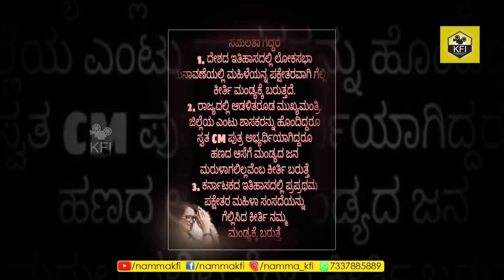ದರ್ಶನ್ ಪತ್ನಿ ವಿಜಯಲಕ್ಷ್ಮಿ ಹಾಗು ರಾಧಿಕಾ ಪಂಡಿತ್ ಸುಮಲತಾ ಬಗ್ಗೆ ಕಾಮೆಂಟ್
ದರ್ಶನ್ ಪತ್ನಿ ವಿಜಯಲಕ್ಷ್ಮಿ Vijayalakshmi Radhika Pandit About Sumalatha Ambareesh Mandya Election Result Darshan Wife Vijayalakshmi Yash Wife Radhika Pandit